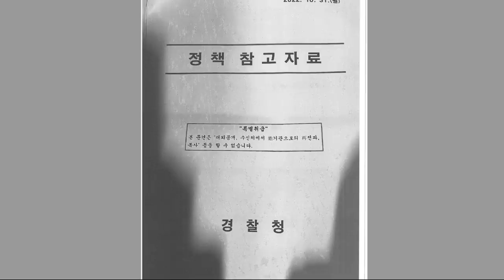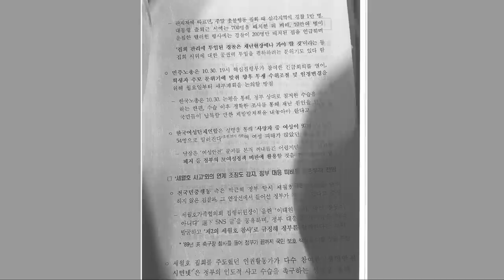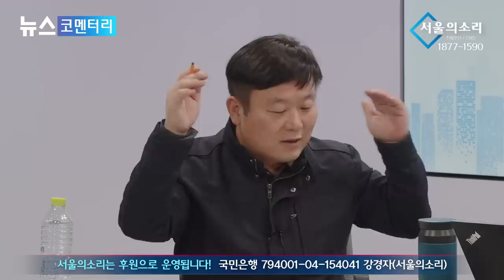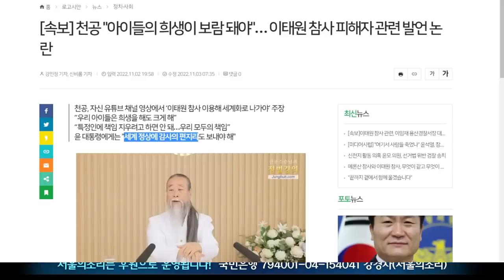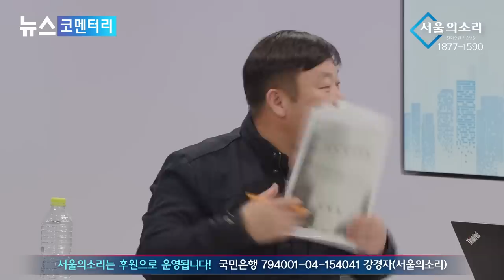[재방송] 안진걸 변희재의 안.변.해 "이태원 참사는 왜 터졌을까? 더러운 목적이 따로 있... "